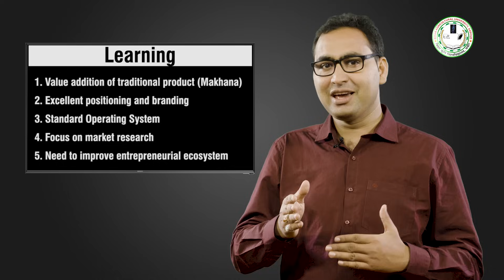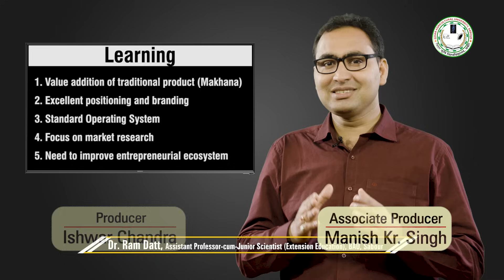FOX NUT || मखाना से स्टार्टअप || Success Story || Manish Anand || Madhubani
मनीष आनंद ने बिहार के प्रमुख उत्पाद मखाना से स्टार्टअप शुरू किया और शानदार ब्रांडिंग किया है